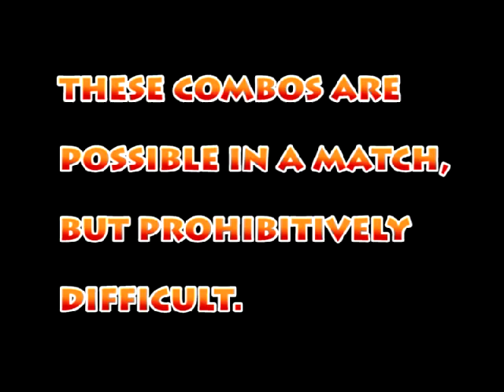Super Street Fighter II Turbo HD Remix - Ultimate Combo Video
Bet you never even thought these combos we possible!